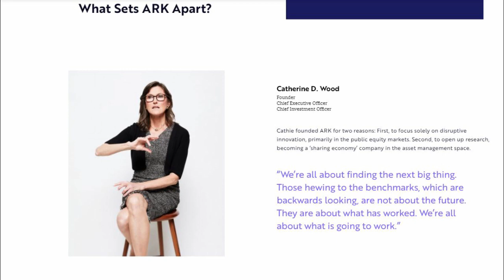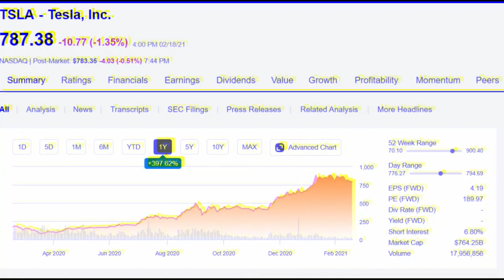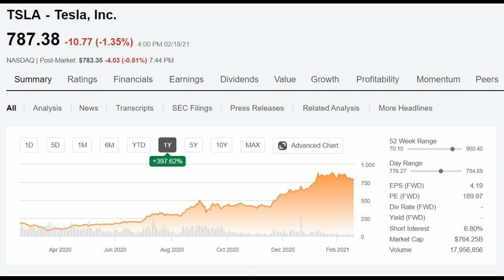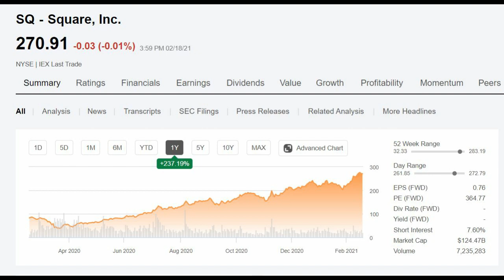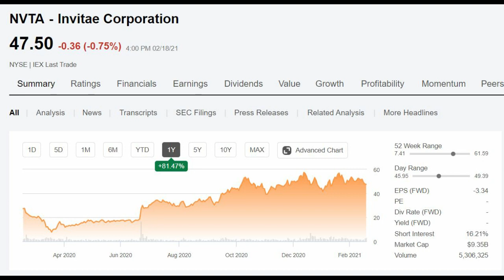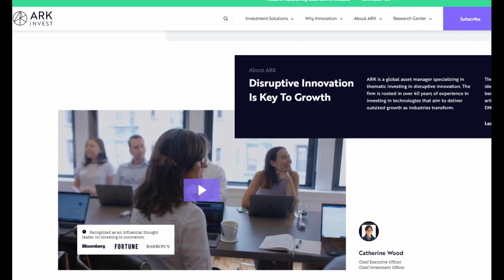Cathie Wood's Top Holdings [ARK Innovation (ARKK) ETF Top Holdings Review] | Growth Stock Investing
ARK Investment Management has become one of the top global asset managers in the investing world. Its chief executive and chief investment officer, Cathie Wood, is one of the most talked about investors of the decade.

ARK Invest has a five actively managed exchange-traded funds which herself and team of 11 analysts and portfolio managers actively manage. These ETFs have done so well since the beginning of pandemic so much so that ARK invest has grown their money under management five fold, from $11.4 billion at the end of March 2020 to $58.2 billion in December 2020, according to The Wall Street Journal, mostly thanks to its massive investment in Tesla and its outstanding stock performance last year.

Cathie Wood has  strong belief in their investment in Tesla and told the Financial Times that Tesla retains significant competitive advantages in the development of electric vehicles, a market segment for which ARK estimates compound annual growth of 80% in the next five years.

🔗 Are you invested in any of Cathie Wood ETFs offered by ARK Invest?